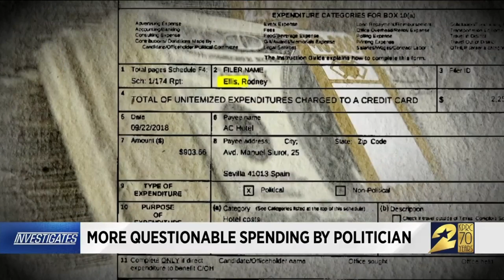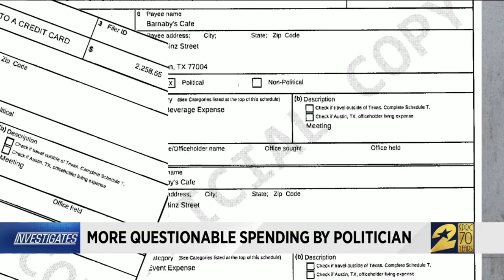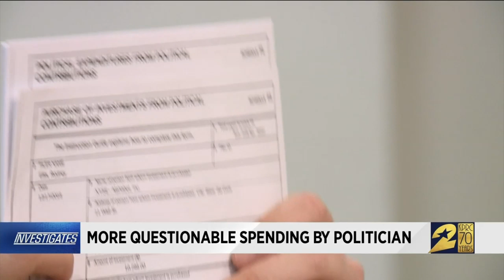More questionable spending by politician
Airline seat upgrades, business class travel, luxurious stays at the Ritz Carlton: Harris County Commissioner Rodney Ellis enjoys them all.